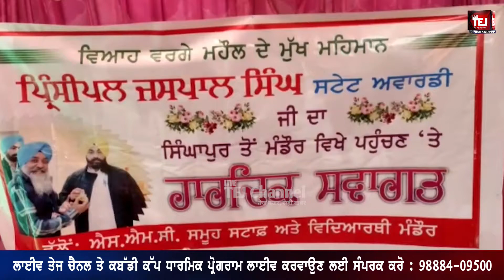Principal Jaspal Singh ਸਿੰਘਾਪੁਰ ਟਰੇਨਿੰਗ ਲੈ ਕੇ ਆਏ ਪੰਜਾਬ ਦੇ 36 ਅਧਿਆਪਕ